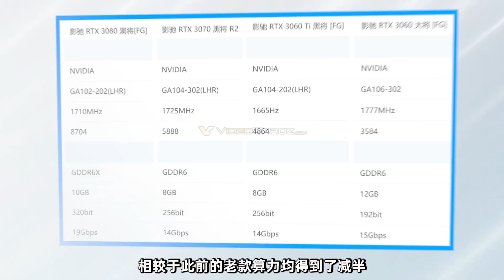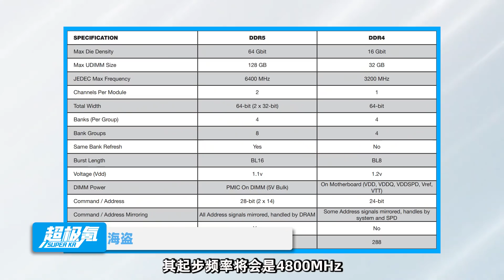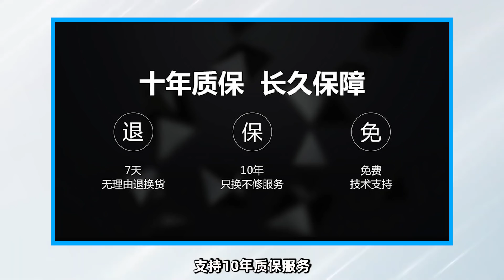RTX 30系“換芯”顯卡上市，挖礦算力確認減半！首批 DDR5-6400Mhz內存現已正式量產「超極氪」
RTX 30系換芯顯卡上市，算力減半
海盜船DDR5正式量產，最高6400Mhz
國產固態大華C900確認上市，支持PCIE3.0
利民新品TA140EX馬上到來，支持ITX尺寸
雷神推出30系Zero筆記本，3080款僅售16999元
RTX 30系“換芯”顯卡上市，挖礦算力確認減半！首批 DDR5-6400Mhz內存現已正式量產「超極氪」 本頻道製作的所有影片都符合平台的使用政策，沒有任何違規行為。